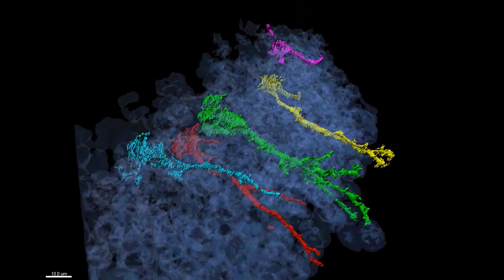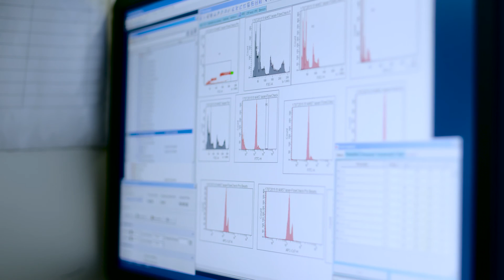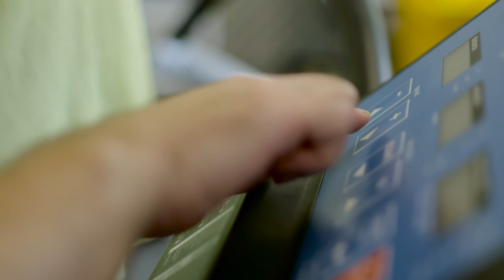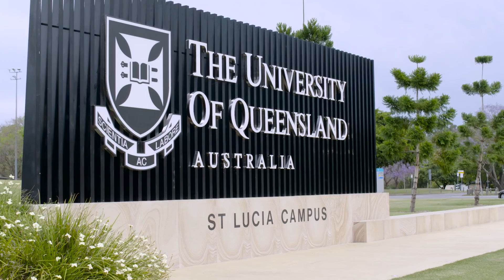QBI's Professor Perry Bartlett awarded CSL Florey Medal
Professor Perry Bartlett, founding director of the Queensland Brain Institute, has been awarded the 2015 CSL Florey Medal for his breakthrough discoveries in neuroscience, which include finding stem cells in the adult brain.

The CSL Florey Medal is one of Australia’s most prestigious scientific awards and recognises a recipient’s significant achievements in biomedical science and/or human health advancement.

Awarded every two years, the CSL Florey Medal has been presented to just nine other scientists since its inception in 1998. Past recipients include The University of Queensland's Professor Ian Frazer, and Nobel Prize winners Dr Robin Warren and Professor Barry Marshall.